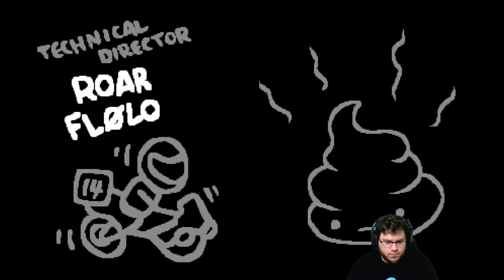Isaac Impossible challenge part 48 that doesn't sound humble at all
Cobalt tries to unlock everything in under 10 deaths!